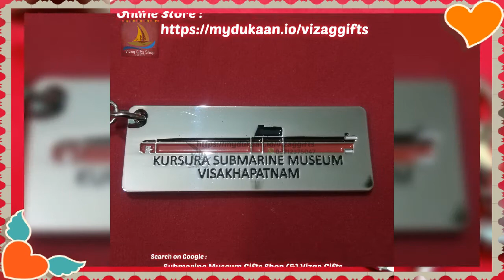Navy Ship, Yatch, Anchor, boat, wheel, Compass, ext... Vizag Gifts Keychains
Vizag Gifts _,Navy Ship, Yatch, Anchor, boat, wheel, Compass, ext... Keychains

We are selling all kind of Gift & Sovinears related to Navy & Vizag

Shop at INS Kursura Submarine Museum Park ( Out gate), Vizag.
Thanks.